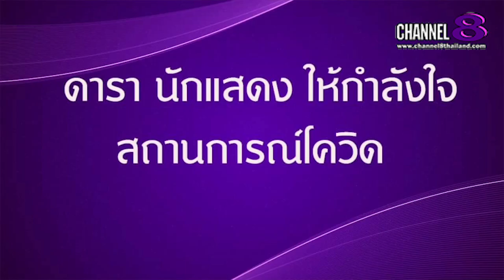Channel8Thailand : The S@M ET! NEWS : เวทีนางงาม​กล่าวให้กำลังใจบุคลากร​ทางการแพทย์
The S@M ET! NEWS : เวทีนางงาม​กล่าวให้กำลังใจบุคลากร​ทางการแพทย์​และเชื่อว่าประเทศไทย​จะผ่านไปด้วยดี

4 Ku-band @ 54 MHz
24 Ku-band @ 27 MHz

Downlink Information:
NAT TV 1 and 2
Transponder: 22
Frequency: 12090
Symbol Rate: 20000
FEC: 3/4

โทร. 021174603